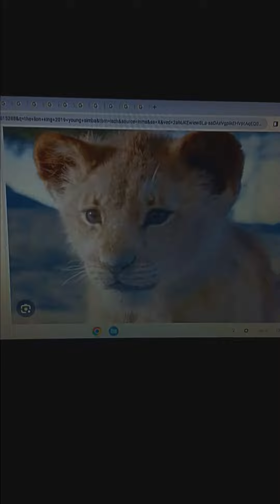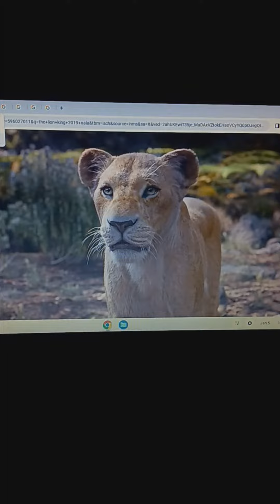Littlefoot (Bambi)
Cast
Littlefoot as Young Bambi
Aladar as Adult Bambi
Ail as Young Faline
Neera as Adult Faline
Bron as The Great Prince of the Forest Littlefoot's Mother as Bambi's Mother
Young Simba as Young Thumber
Adult Simba as Adult Thumper
Boo Boo Bear as Young Flower
Boog as Adult Flower
Mack as Owl Friend
T-Rex as Young Ronno
Sharptooth as Adult Ronno
Nala as Miss Bunny
Ursa as Bluebelle
Sarbai as Thumber's Mom
Baylene as Mena
Imp as Groundhog
Buck as Porcupine
Burger Bread as Man
Circus Wolves as The Hunting Dogs